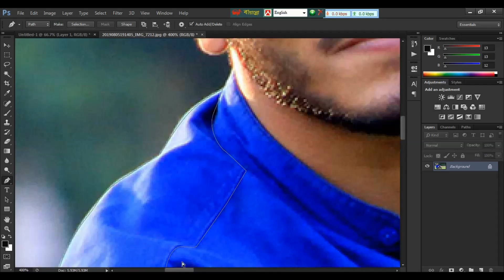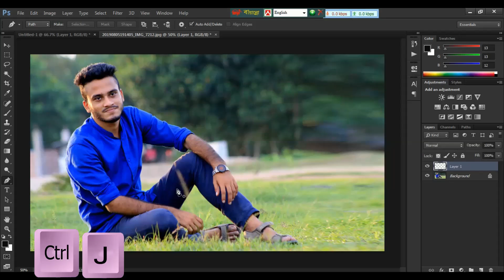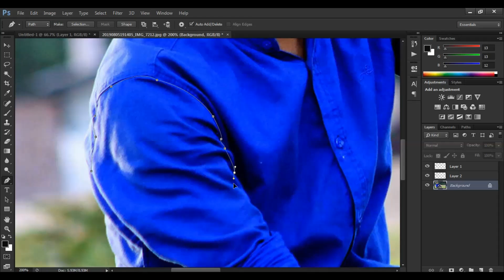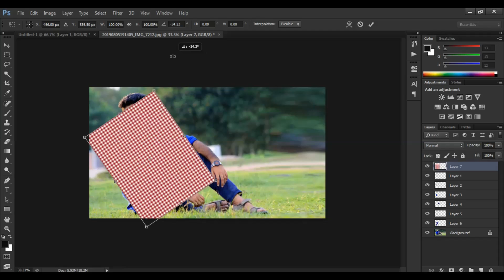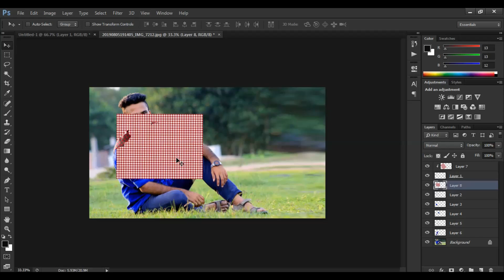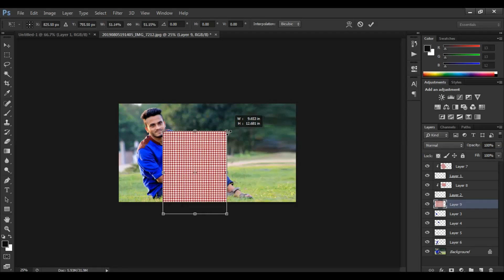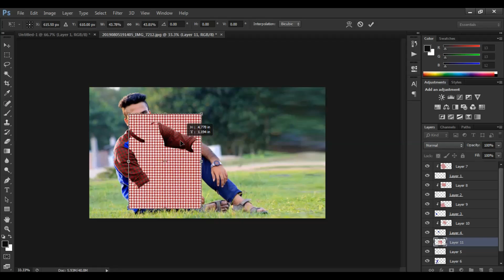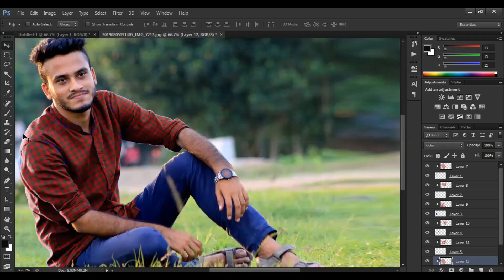How to Shirt Design in Photoshop || যে কোন শার্ট ডিজাইন করুন